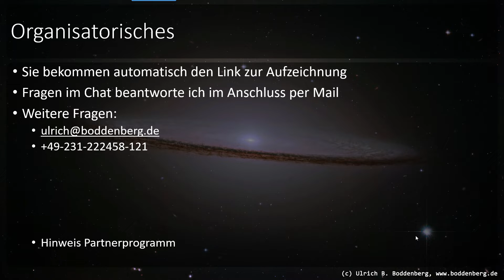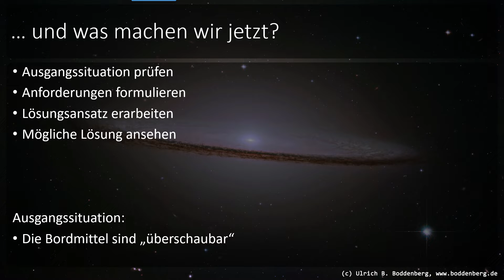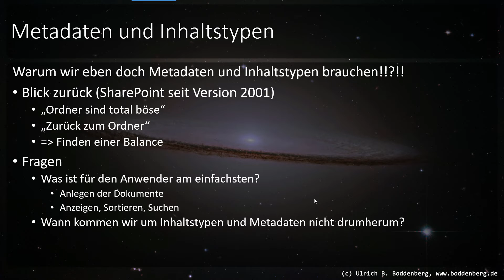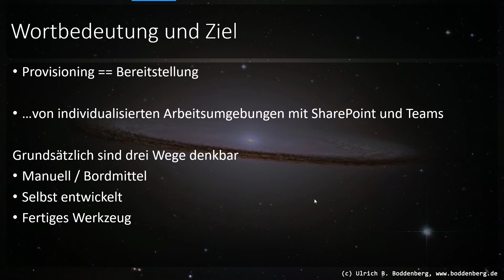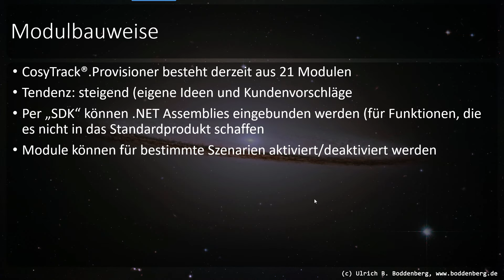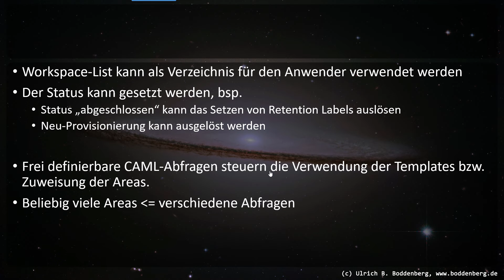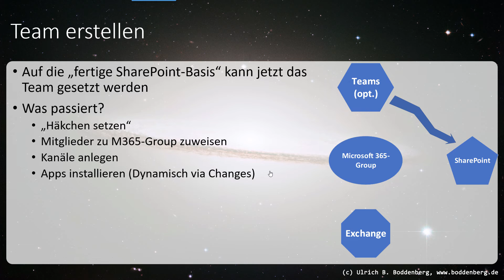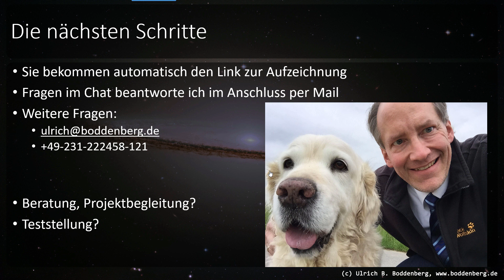Webinar Provisioning für Teams und SharePoint, Ausgabe 06 2022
Webinar Provisioning für Teams und SharePoint, Ausgabe 06 2022, Nähere Informationen